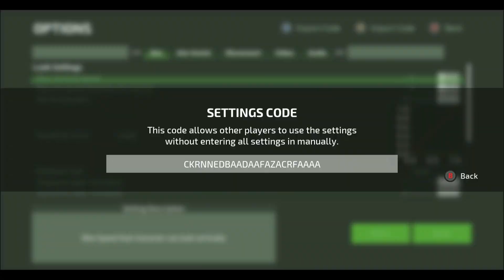Sticks Aim Trainer Alpha Trailer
Trailer for first ever aim trainer built for consoles, Sticks Aim Trainer bringing PC training to controllers! Let the console aim training era begin!